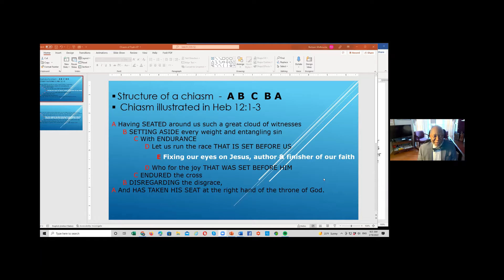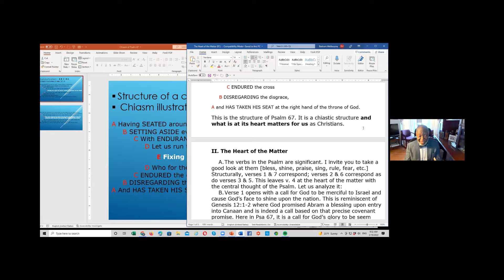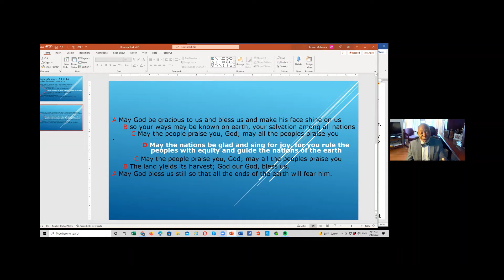THE HEART OF THE MATTER Pastor Bertram Melbourne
SABBATH PRAISE - FEBRUARY 19 2022